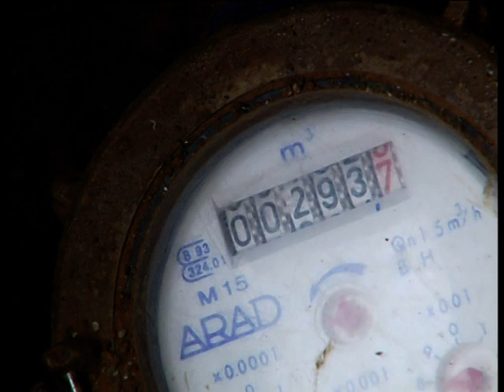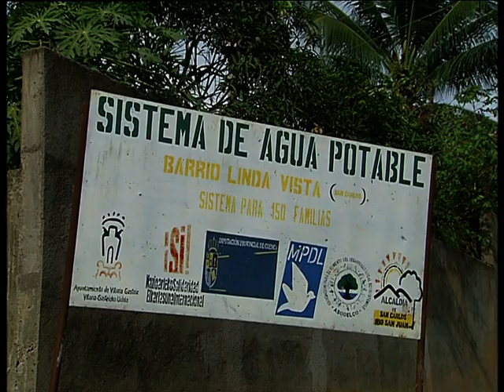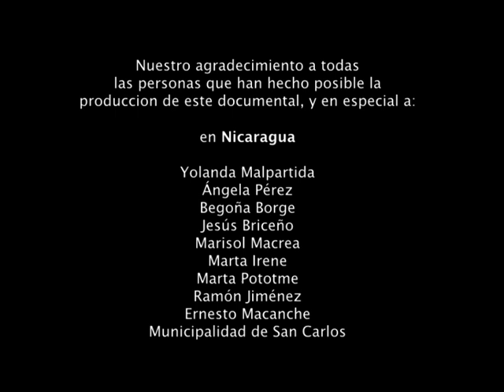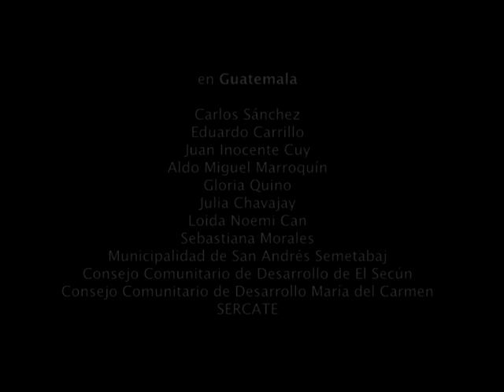El Agua en La Tierra. ¿Se puede privatizar el Aire?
Sigue con nosotros en facebook:
Agua, hay suficiente.
Sin embargo, el 18% de la población mundial no dispone hoy de agua potable para el consumo.
Debemos compartir este Bien Común de forma equitativa y asegurar la sostenibilidad de los ecosistemas naturales.
Éste es un reto colectivo y universal, pero también individual.
Es el reto de la lucha por los Derechos Humanos, en contra de la explotación y privatización de un pilar del Bien Común como es el acceso al agua potable.

El Derecho al agua potable es el derecho a disponer de agua suficiente, salubre, aceptable y asequible para uso personal y doméstico.
Existe una estrecha relación entre pobreza y carencia de agua potable y saneamiento. Para Solidaridad Internacional éste es un objetivo alcanzable, pero para avanzar hacia tal objetivo, tenemos que luchar contra la explotación y privatización de un recurso tan valioso en cualquier lugar del mundo.
No existe un lugar, donde podamos aceptar la explotación económica del aire. De la misma manera, no debemos aceptar la explotación económica del agua potable y del saneamiento.
Luchamos por el reconocimiento universal del acceso al agua potable como un Derecho Humano.
Desde hace más de quince años ejecutamos proyectos de cooperación internacional de agua y saneamiento en Centroamérica, África y Asia.

Con este vídeo, grabado con la colaboración del Ayuntamiento de Basauri (Bizkaia) y la participación de la Diputación Foral de Bizkaia, resaltamos la incidencia del agua en el desarrollo humano.

"Eraserheads-Game, Tawa Na!", grabación de sonido administrado por: 16:30
SME
"DJ Scary-Sinister Halloween Night Background Sounds (Horror) [Scary]", grabación de sonido administrado por: 15:57
BFM Digital